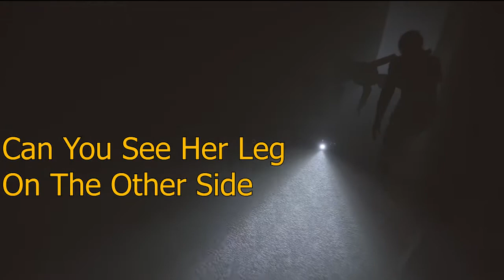Whose Caulk Is It?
A Video of our experience  of the latest update in Phasmophobia.

If you are looking for more Shenanigans drop by My Twitch and Say Hi.

Music Used